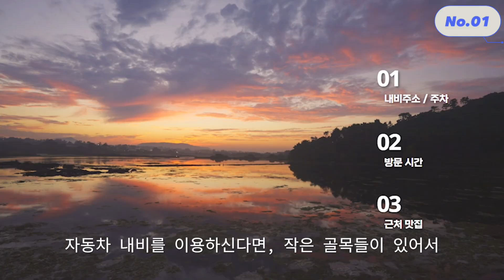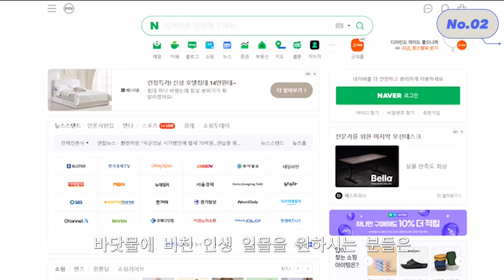성산도민이 알려주는 제주동쪽가볼만한 곳 '오조포구' (반려동물가능)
오조포구 관련하여  1) 내비주소 및 주차   2) 방문시간  3) 근처맛집
문의에 맞춰서 세부내용 정리해 보았습니다.

오조포구 (드라마 종달리 럭키슈퍼)쪽 입구 주차장 주소지
'제주특별자치도 서귀포시 성산읍 오조로80번길 47'

맞은편 해맞이도로 (도보 10분 진입) 주차장 주소지
'제주특별자치도 서귀포시 성산읍 한도로 141-4'